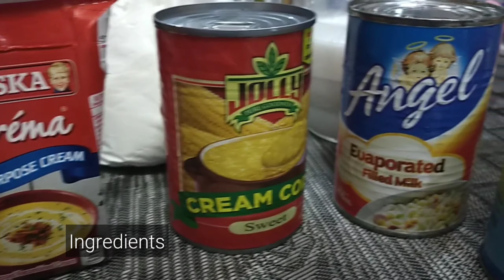How to make Home made Maja Blanca